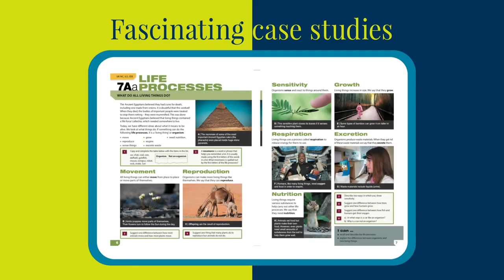Exploring Science International at a glance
What's new in Exploring Science International? Get a brief overview of our 11-14 science series for students who will go on to study International GCSEs.